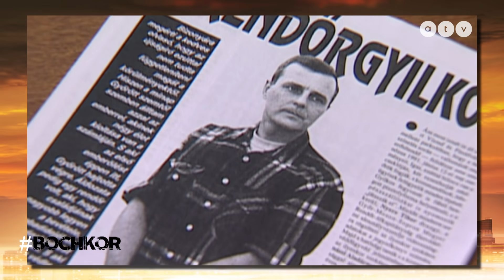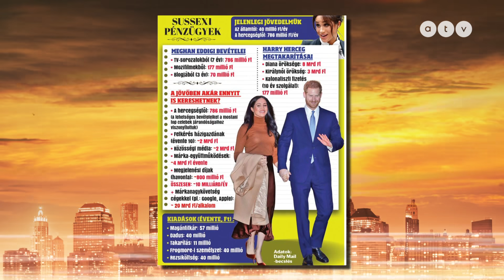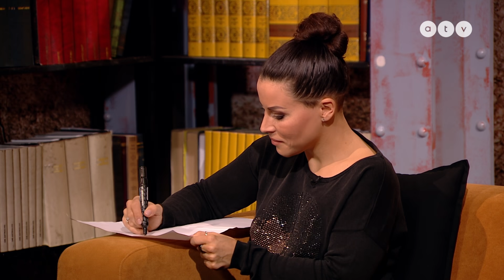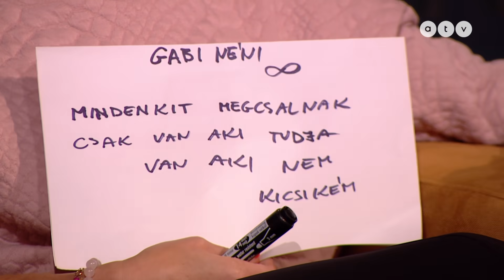Bochkor archív: Megjavulhat egy olyan szörnyeteg, mint a skálás-gyilkos? | 2020. január. 19.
A vendégek: Tornóczky Anita, Jakupcsek Gabriella, Ganxsta Zoli és Hajdu Steve.